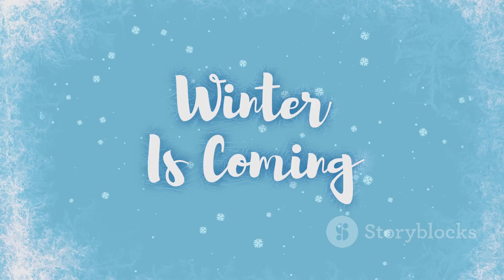Winter Weather Alert: Europe & Russia's Triple Threat!TripleThreatWinter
Get ready for a deep dive into the chilling impacts of winter weather across Europe and Russia! In this 10-minute video, we explore the "Triple Threat" of severe snowstorms, freezing temperatures, and hazardous travel conditions that are gripping the region. With stunning stock footage and a clear American male voice narration, we’ll keep you informed about the latest forecasts and safety tips to navigate these extreme weather events. Don't let winter catch you off guard! Join us as we unpack the science behind these frigid conditions and their potential impacts on daily life.